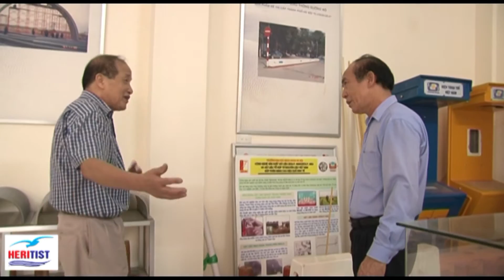Đón nhận những sản phẩm khoa học ứng dụng